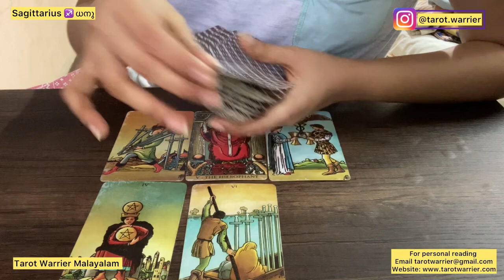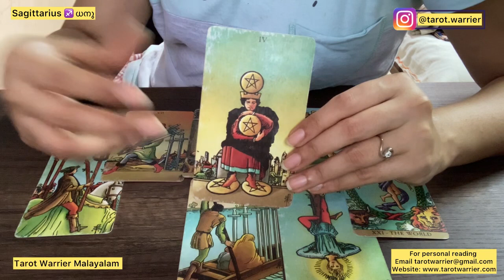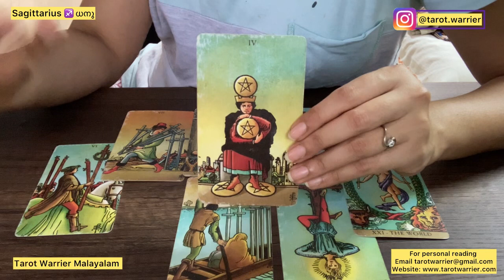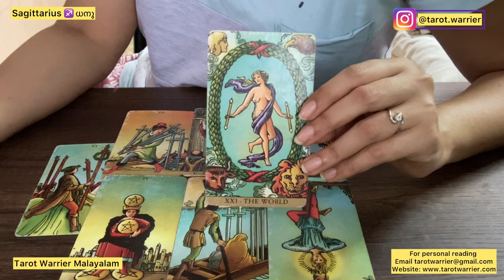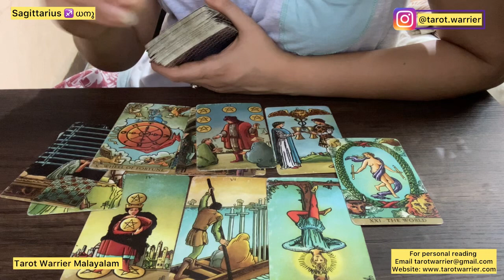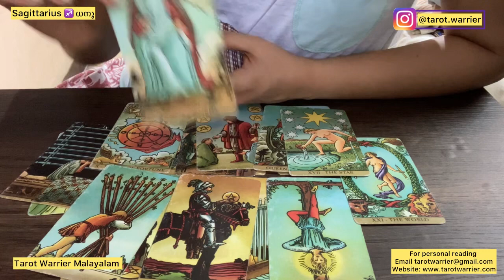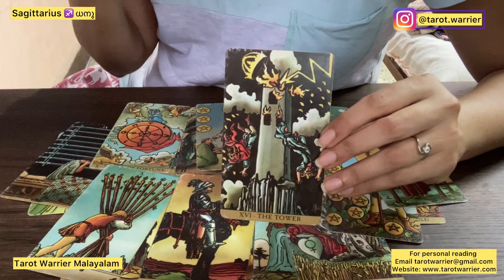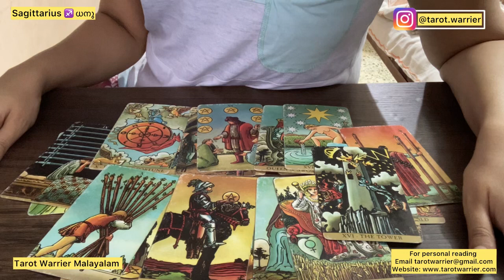SAGITTARIUS ♐️ ധനു : MONTHLY TAROT READING MALAYALAM ❤️💰🌸: OCTOBER 2023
Please note: Personal readings are paid readings. You have to pay and send me a screenshot and then I will send you the video of the reading. You can book a reading on my